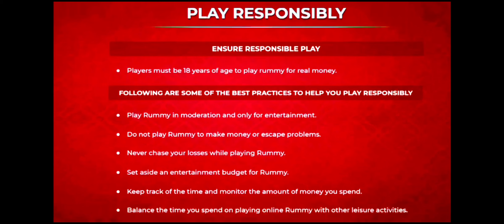LONGEST BET IN MPL 101POOL RUMMY - Mpl Pool Rummy In Hindi !!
101 Mpl Pool Rummy
101 Pool Rummy
rummy culture
pool Rummy
rummy
101 pool Rummy
101 pool Rummy tricks
pool Rummy in rummy culture
pool Rummy kaise khele
101 pool Rummy tricks in Hindi
exclusive tricks l